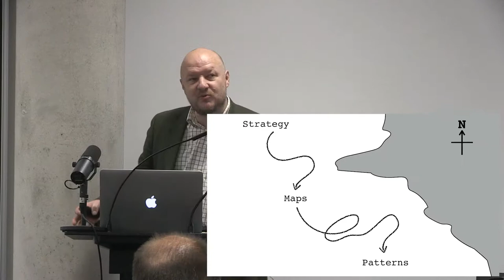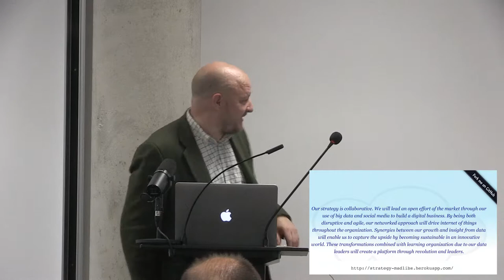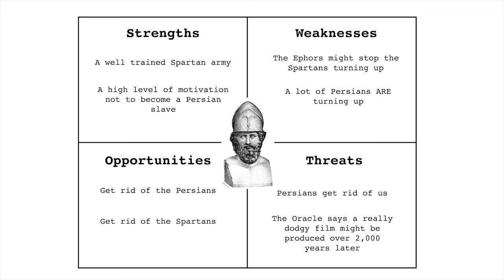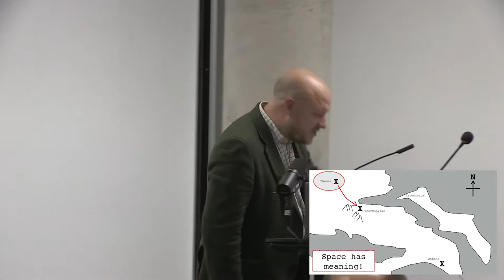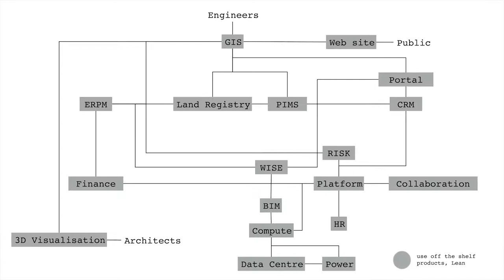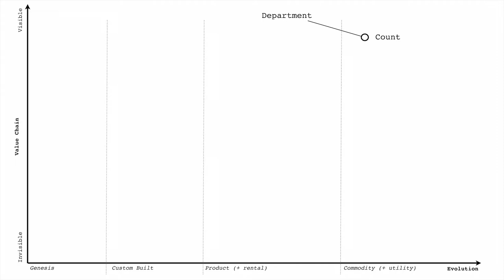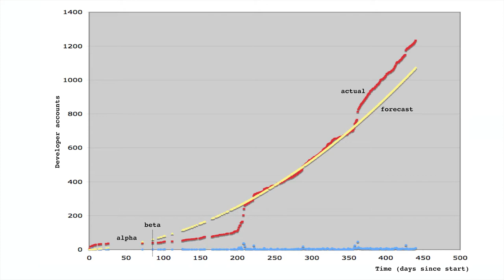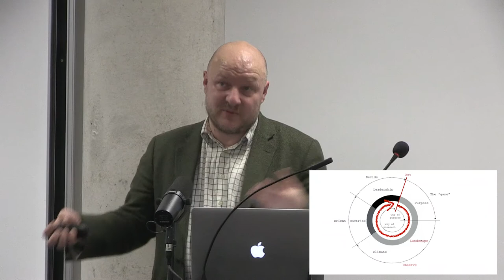Simon Wardley - Crossing the River by Feeling the Stones @ GDGReading DevFest 2018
In this talk, we start by examining the issue of situational awareness and how it applies to technology. Using examples from government and the commercial world, we explore how you can map your environment, identify opportunities to exploit and learn patterns of change. We then deep dive into a pattern known as co-evolution and use this to explain how serverless will disrupt the way we build software from technology to practice to organisation. In short, devops is the new legacy and arise the new kings and queens of serverless. Miss this pebble and you’ll be swept away with history.

Videography and editing: Oskar Vouilloz